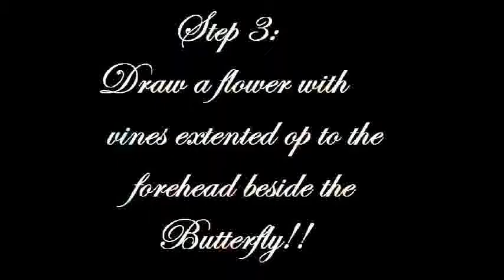Creative Make Up: Butterflies & Bugs!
100% My Own Creation & Ideas :)
Nothing Says Summer More than Bright Colours, Butterflies,Flowers,Vines Ladybugs & Bugs :) & Nature!!!

xxx